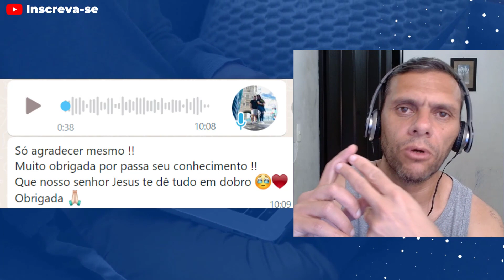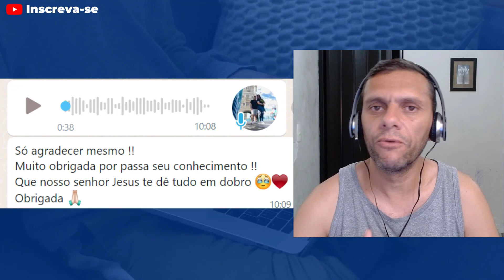Monetizou Canal Dark de Oração em 3 Meses depois Depois de Quase 1 Ano parado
Monetizou um Canal Dark de Oração em 3 Meses depois Depois de Quase 1 Ano parado

Muitas pessoas nos perguntam se os canais dark de oração ainda monetizam. Gravei esse vídeo para te mostrar que paciência e consistência são as melhores ferramentas